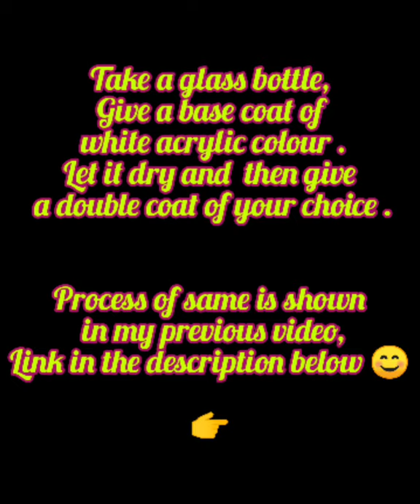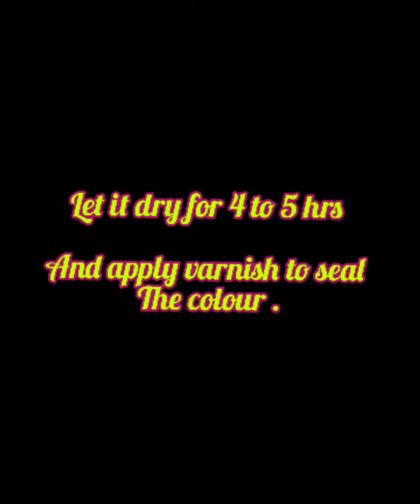EASY DOT MANDALA Bottle Painting | Dot art using paint brush and match stick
Hello everyone 😊

In this  tutorial video I have shared a DIY RECYCLE project by painting the glass bottle  with simple and easy dot mandala art using PAINT BRUSH BACK POINT and MATCH STICK as my dotting tool,with the shades of white and blue acrylic colour..
 This is the easiest way to decorate your bottle just with dots ...and give your old bottle a classy look.

Make this super easy  bottle art to decorate your home or for your loved ones ❤️

Do give it a try and share your reviews in the comments section below 😊

If you loved it .. please give a thumbs up 👍 .

Materials used:-

An old glass bottle
White, pink and blue acrylic colour
Sponge for giving base coat
Paint brush and match stick as my dotting tool
Sketch pen for drawing design.